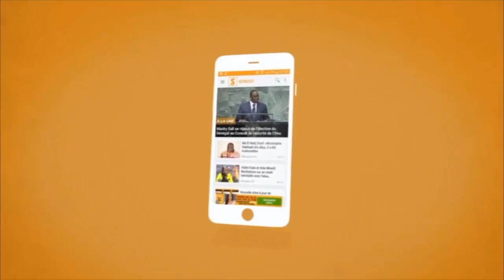Antoine Diome Ministre de l'Intérieur à Touba (préparation élections)